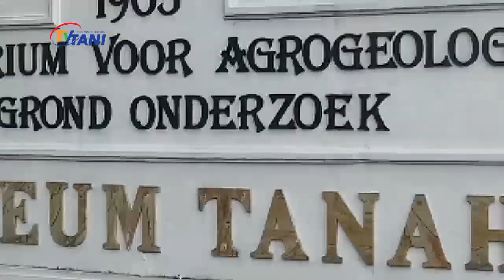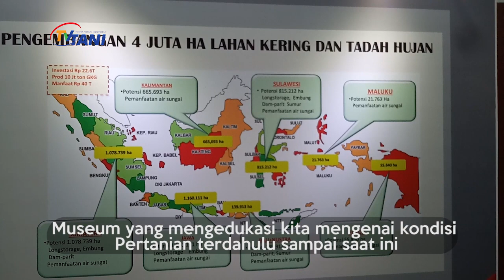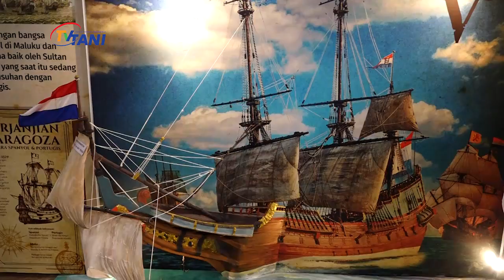Menteri Pertanian RI Periode 1993-1998 berkunjung ke Museum Tanah & Pertanian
Mantan Menteri Pertanian RI berkunjung ke Museum Tanah & Pertanian.
Sjarifuddin Baharsyah Menteri Pertanian pada era kabinet Pembangunan VI tahun 1993, sangat antusias melihat perkembangan dari Museum Pertanian.Museum yang mengedukasi kita mengenai kondisi pertanian terdahulu sampai saat ini.